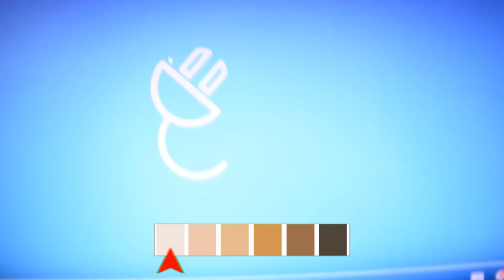Skin O' Meter #1 | EsqueSoyBrandon